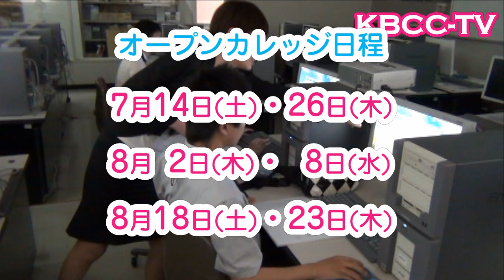KBCC-TVインフォメーション(鹿児島 専門学校)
鹿児島の専門学校 KBCC　鹿児島情報ビジネス専門学校のオープンカレッジや学校説明会などのイベント情報。
学校の紹介をKBCC-TV学生レポーターがお伝えします。